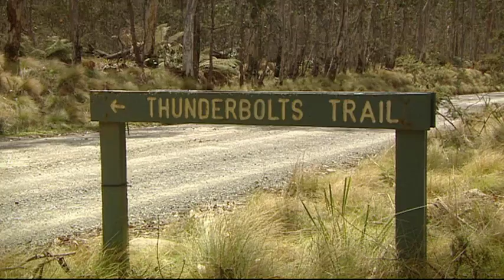Barrington to the Beach - Track 1 Thunderbolts Trail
S02E05 Pat Callinan's 4X4 Adventures – Thunderbolts Trail